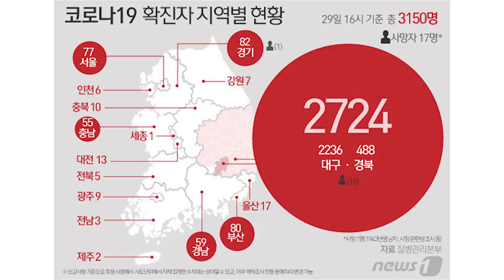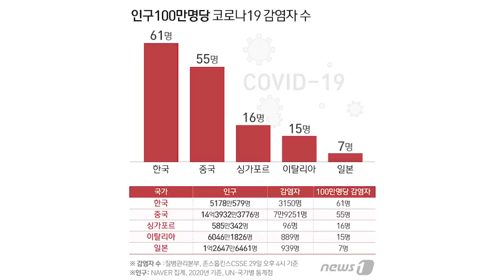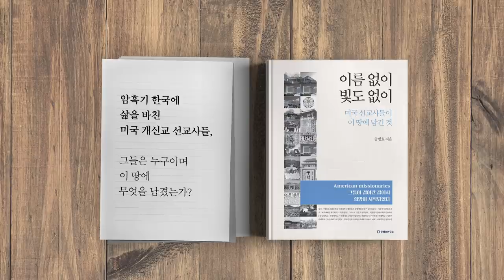확진자, 폭발하다 [공병호TV]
확진자, 폭발하다
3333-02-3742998 카카오은행 (예금주 : 공병호) / (텔레뱅킹 : 090 & 은행코드 : 90)

참고자료
1. ‘단 9일만에’ 100명→3000명 돌파…100만명당 확진자 중국보다 많아, 뉴스1, 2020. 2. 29
2. “코로나19 확산은 무능과 국민·전문가 무시의 결정판…장관부터 경질하라”, 허문명, 동아일보, 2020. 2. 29